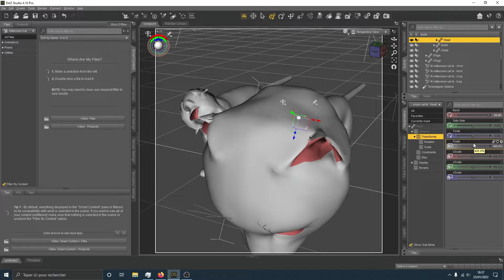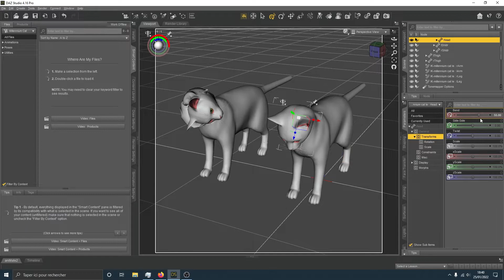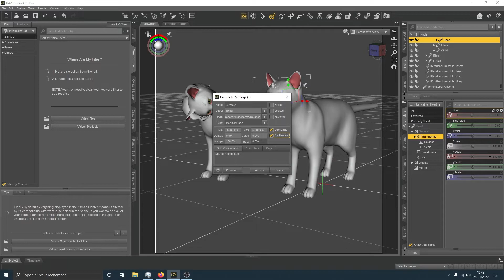TUTO Daz Studio - Réglages des paramètres, changer une limite finie en infinie et inversement